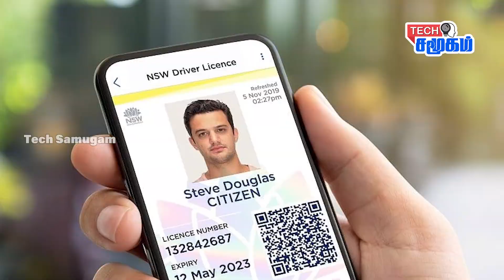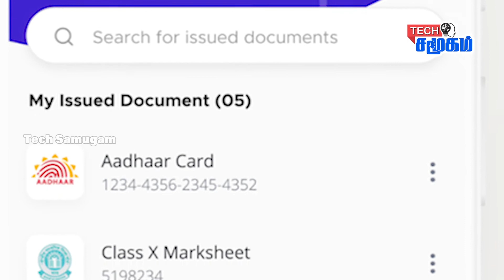இனி மொபைல் இருந்தா போதும் வைசென்ஸ் தேவையில்லை !! | TechSamugam